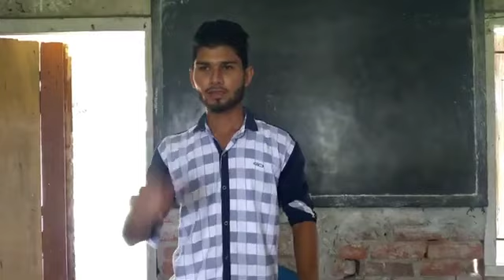লক্‌ডাউনৰ স্কুল|Lock Dowdor Pisot Prothom School Assamese Funny Video|N I Assam|Comady Assam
ভিডিও তু আপোনালোকৰ মাজত আগ বঢ়াইছো কিবা ভূল হলে ক্ষমা কৰিব আৰু  কমেন কৰি জনাব ।ধন্যবাদ।